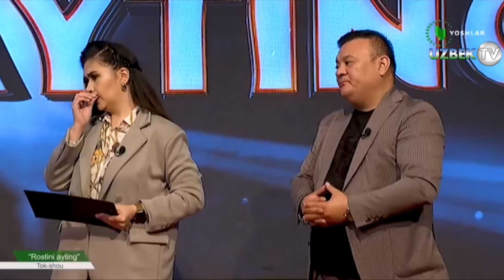Ҳайвонларга шавқатсиз бўлаётган шахслар ҳақида ростини айтинг | Rostini ayting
"Ростини айтинг" кўрсатуви
"Ёшлар" телеканали